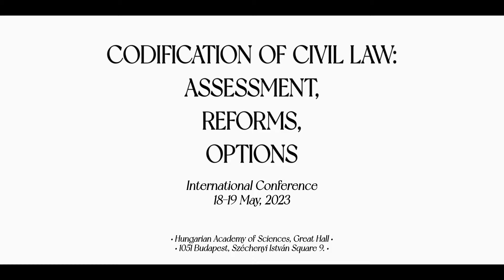M. Povlakić - Codification of Civil Law in Bosnia and Herzegovina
Presenter: Prof. Dr. Meliha Povlakić, Faculty of Law, University Sarajevo, Bosnia and Herzegovina
Presentation title: Codification of Civil Law in Bosnia and Herzegovina